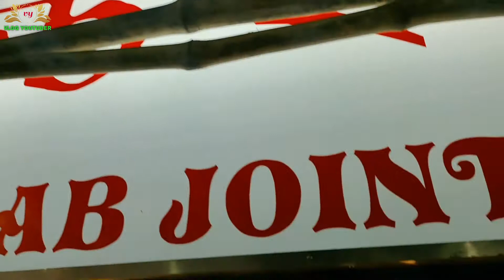Barbeque Chicken Tikka | Indian Street Food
And if you are new to my channel and you liked whatever you have seen so far then you can subscribe to my channel and don't forget to ring the bell icon so that you get notified whenever I upload a new video.

We will update you regularly with new videos on our Channel.

🔔Stay updated!